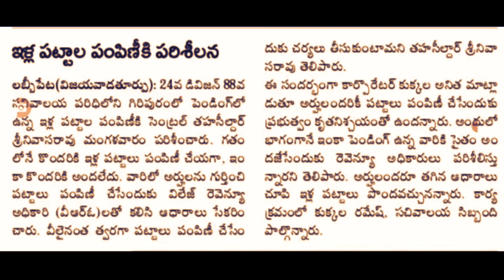రాష్ట్రంలో ఈ ప్రాంతంలో మళ్ళీ ఇళ్ల పట్టాలు పంపిణీ చేస్తున్నారు |Ap ella pattalu latest updates